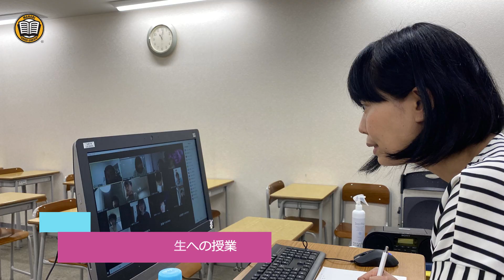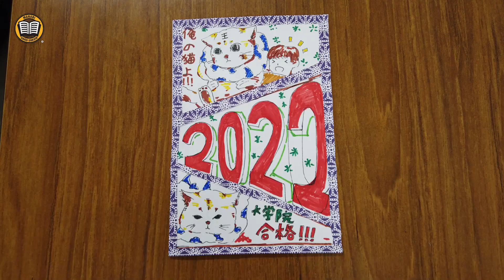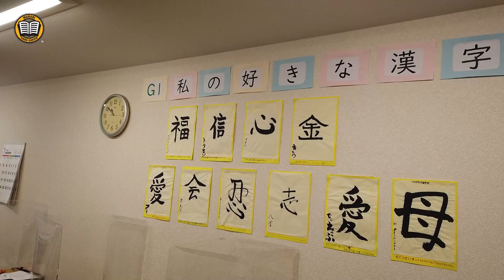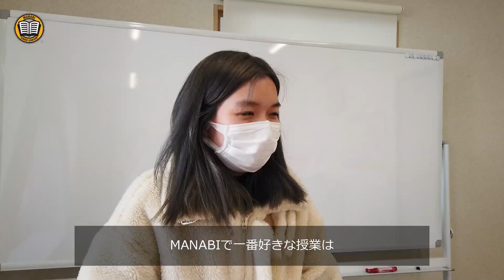Graduation Ceremony Memorable photos and messages from teachers